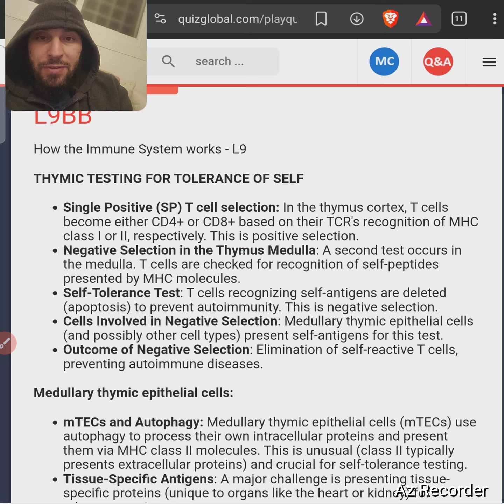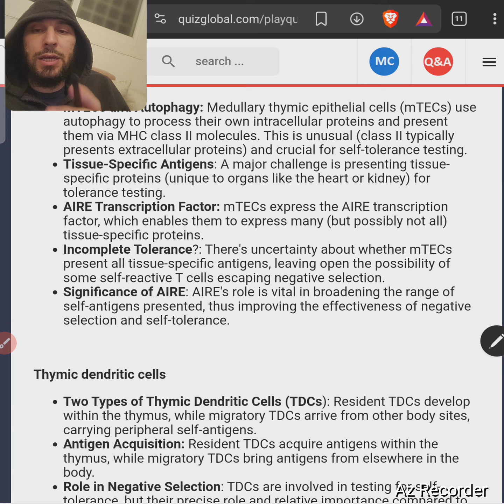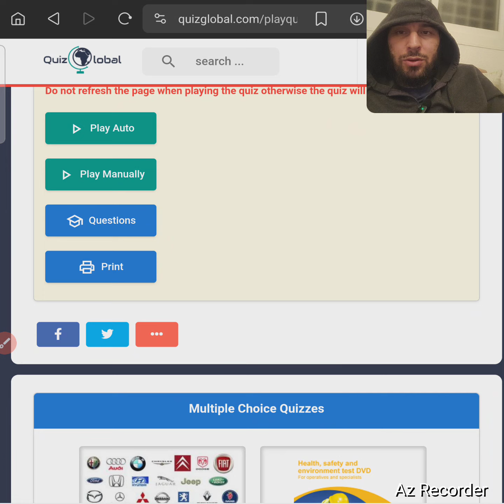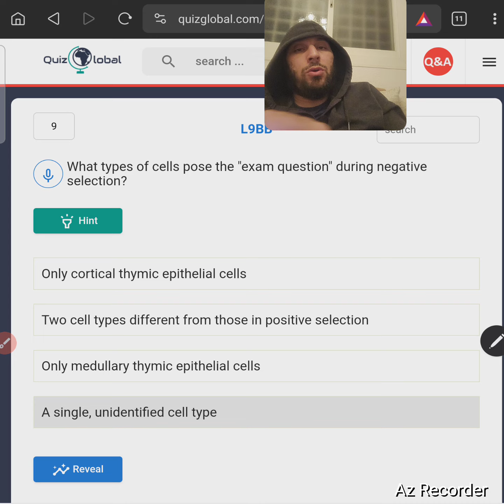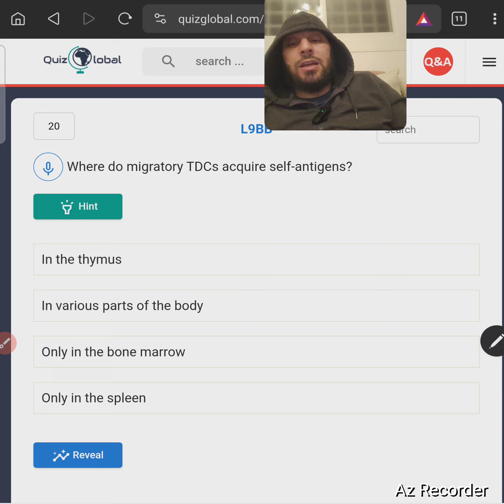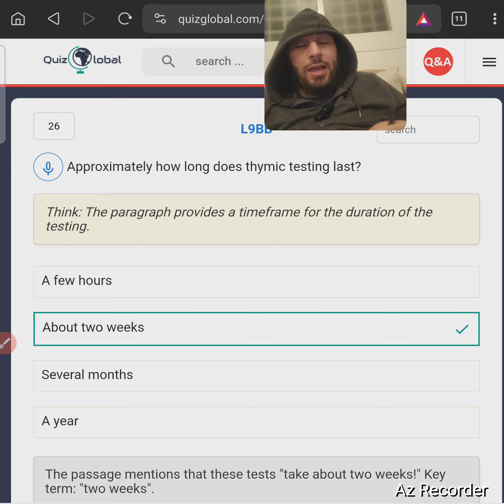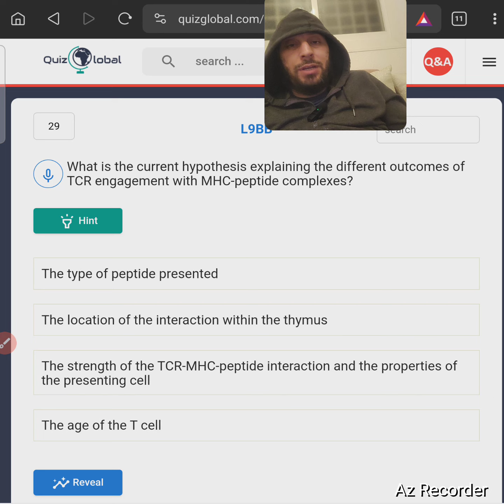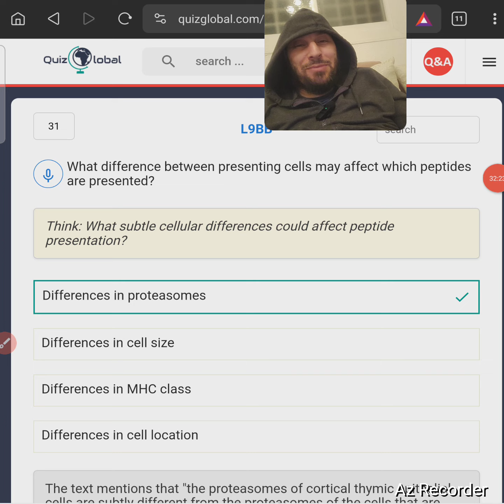L9-B how the immune system works- نفهم مناعه